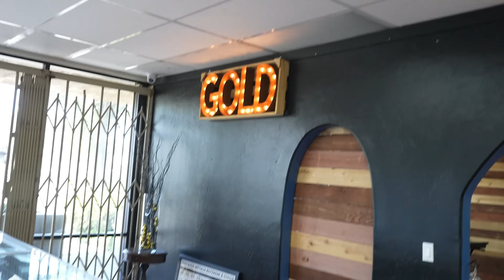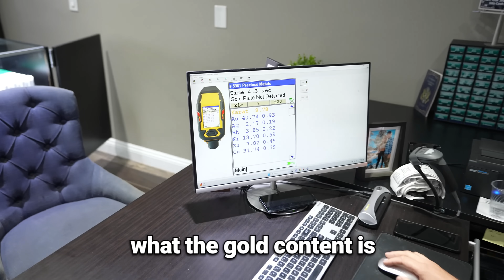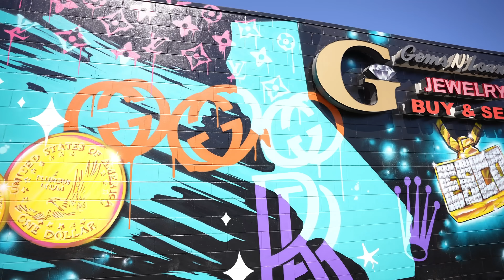I Tried Selling my Most Expensive Items to Pawn Shops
I went to different pawn stores to see what they would offer me for some of my most valuable items I own!